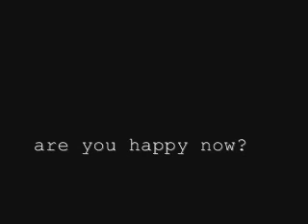Are You Happy Now?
A Jason & Paige video to the song "Are You Happy Now?" by Michelle Branch.

Help! ABC Family and Global have decided not to produce a third season of Falcon Beach. To learn how to help in the cause of making sure the show continues, follow this